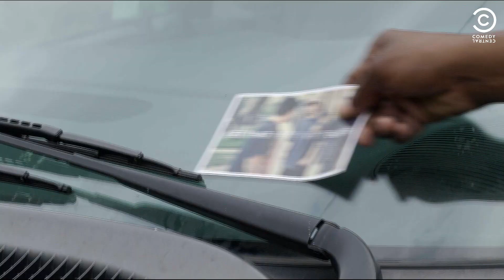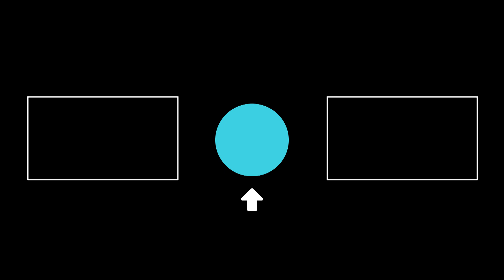Community Engagement, The Key To Stopping Violence in Chicago | The Daily Show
Donald Trump thinks sending in the Feds to control an area high in crime is the key. But is it really? Community engagement seems to be a step in the right direction.